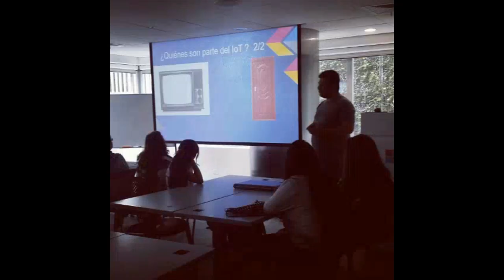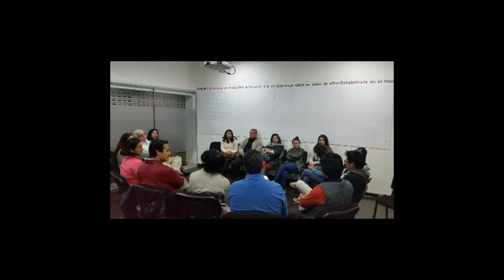Conoce un poco de WITPERU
Women in Technology Perú(WITPeru) - Más mujeres en tecnología

Somos una comunidad con el propósito de introducir más mujeres al mundo
TI en el Perú

Sé parte de la comunidad
● A través de Whatsapp de la comunidad